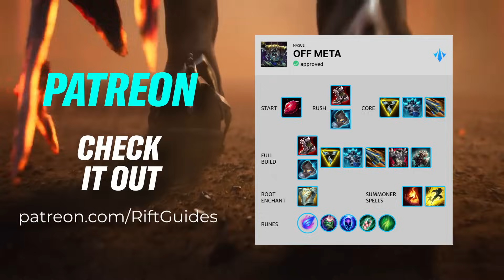*SUPER* OFF META! NASUS MID IS GOOD?! THAT'S INSANE! | RiftGuides | WildRift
*SUPER* OFF META! NASUS MID IS GOOD?! THAT'S INSANE!

Chapter:
00:00 Intro
00:33 Game 1
18:23 Game 2

Learn how to play CHAMPION like a pro in Wild Rift. From laning to rotations and itembuilds. After watching this video you will have an elevated understanding on how to play your champion like a Challenger player. Say "no" to bad teammates and "hello" to free LP!
Enjoy the best Wild Rift Tier Lists every new trend. New Item Builds, new gameplay strategies and everything wild rift you can imagine.
and we'll try to make it work! And obviously we'll provide you with the BEST possible gameplay from China.
All thanks to china wild rift - enjoy the rank 1 entertainment!

Challenger Nasus Gameplay
Challenger Nasus Guide
Sovereign Nasus Guide
Sovereign Nasus Gameplay